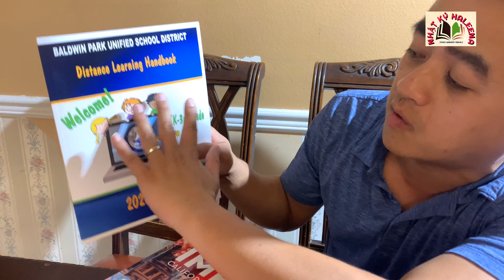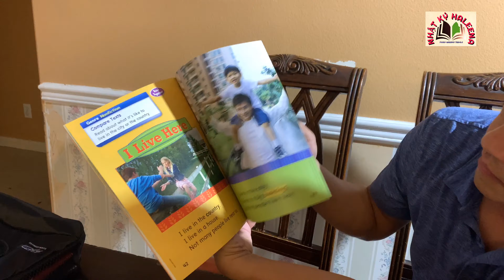#47| Chia Sẻ Về Ngày Đầu Con Gái Quay Trở Lại Năm Hoc Theo Hình Thức Học ONLINE| Cuộc Sống Mỹ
Với tình hình dịch bệnh như hiện nay trên nước Mỹ thì Chính phủ quyết định mở cửa lại trường học theo hình thức học online là chủ yếu. Thì vấn đề này đã được nước Mỹ sắp xếp như thế nào mời mọi người xem video của gia đình mình nhé:

 ✓ Chúc mọi người nhiều sức khỏe !